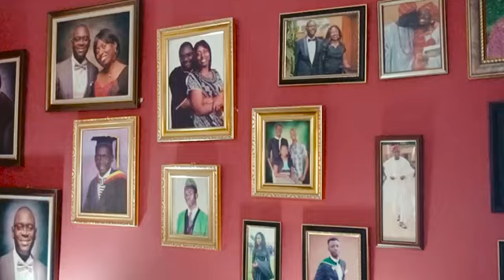Birthday Celebration video 📸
Video of Dr Vincent Anyanti's Birthday Celebration.